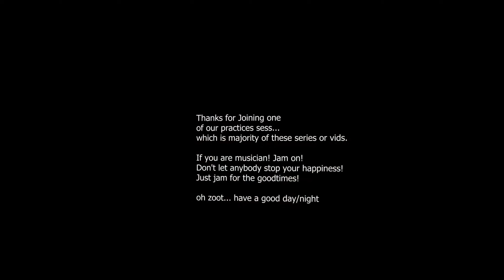500 Covers & Airshom Practice Sess - Hotel California - with Loop Pedal Test/Bloopers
(Use VR Headset) 500 Covers & Airshom practice to Hotel California. This is how we practice, we pick a random song and attempt to jam it for fun on the Tabs app. So don't except too much, we ain't professionals haha. We jam For the goodtimes and good vibes. We like this song cuz it's a great song.

Drums: airshom drumming

audience: Aayaa!!!

0:00 Intro
0:24 setup & trying to get Aayaa to jam
1:03 practice 1 Hotel California full
7:22 Loop Pedal test guitar & improv soloing
10:56 Practice #2 with Loop Pedal test w/ drums

Used Ultimate Guitar: Chords & Tabs
For Lyrics and Chords

VR Camera Used:
INSTA360 EVO

Additional Camera:
Iphone11 for audio

Edited in:
Adobe Premiere